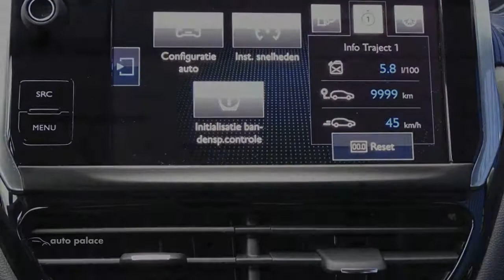Peugeot 208 82pk BLUE LION- CRUISE-NAV-PARKEERHULP